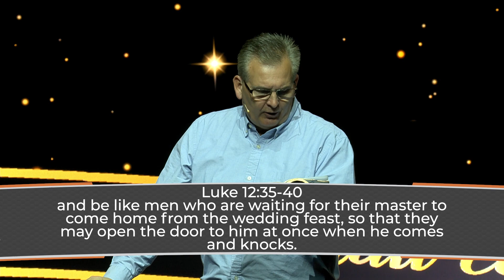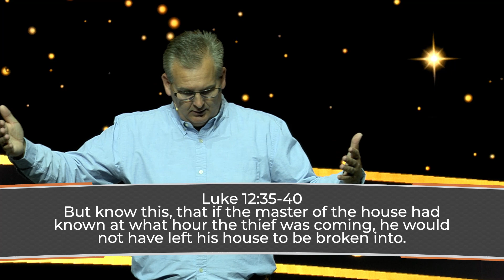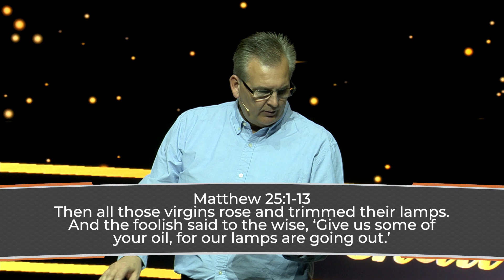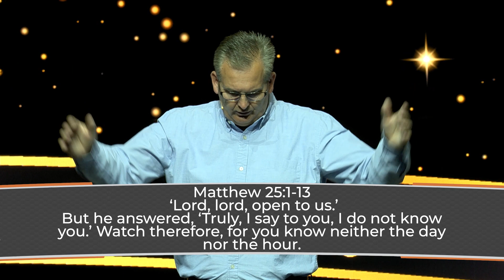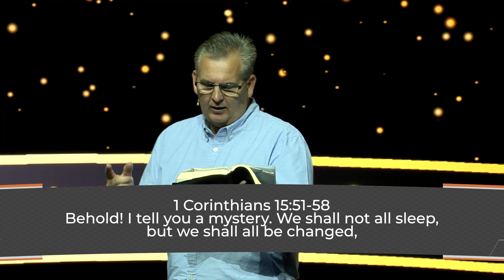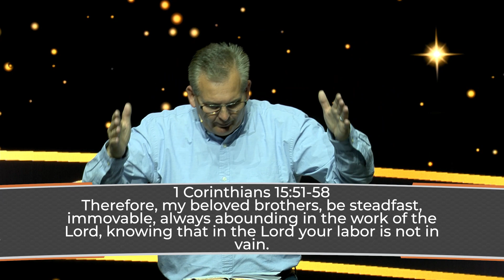All In: Week 1